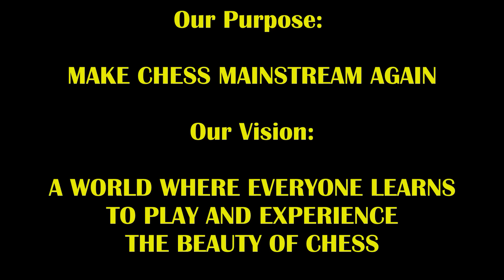GM Hikaru LAUGHS At Trash Talker's Bold Prediction! GM Hikaru Nakamura vs The Great Carlini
Carlini is confident and takes Hikaru to endgame which Carlini loves to play!
Sub to @GMHikaru  channel for more different crossover Coffee Chess videos!